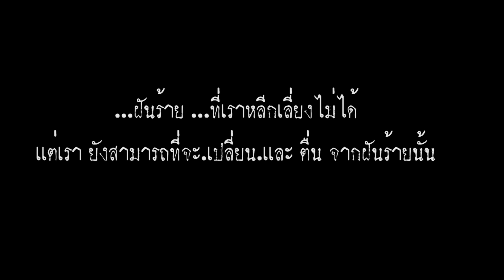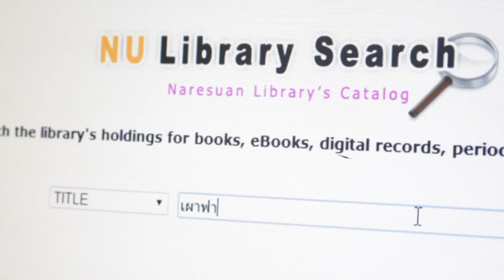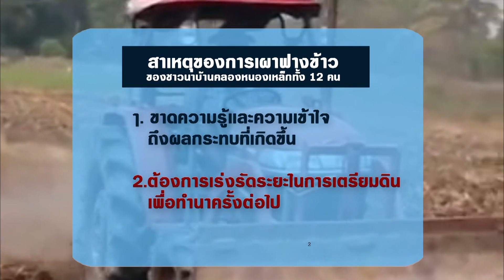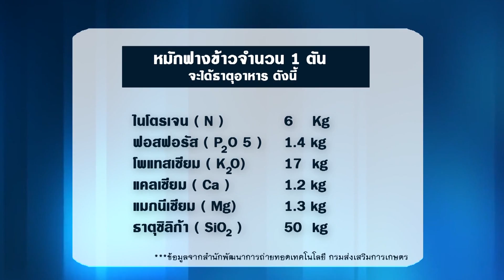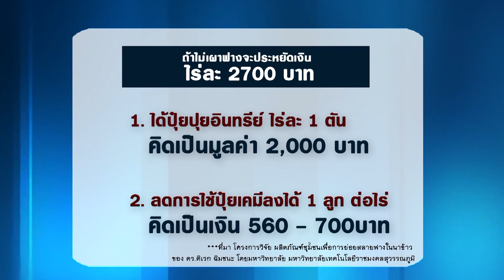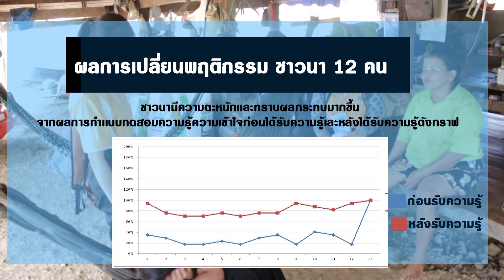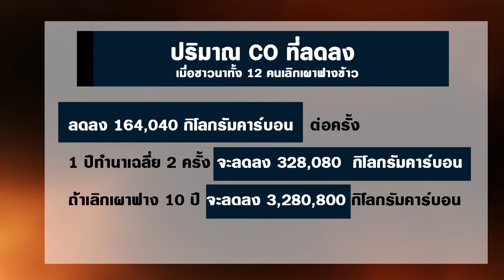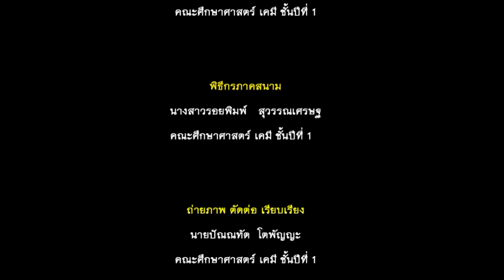หยุดเผาฟางสร้างดินยั่งยืนฟื้นโลก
ชื่อ สารคดี หยุดเผาฟางสร้างดินยั่งยืนฟื้นโลก
ความยาว 18.09 นาที
เรื่องย่อ การนำเสนอการทำความเข้าใจถึงผลกระทบของการเผาฟางข้าวของกลุ่มเป้าหมาย ชาวนา 12 คน รอบบริเวณมหาวิทยาลัยนเรศวร โดยการให้ข้อมูลที่ถูกต้อง ทำความเข้าใจ จนชาวนา เข้าใจถึงข้อดีข้อเสีย ของการเผาตอซังข้าว
 ผลงานนิสิตคณะศึกษาศาสตร์ มหาวิทยาลัยนเรศวร ชั้นปีที่ ๑ สาขาวิชาเคมี  เนม เบียร์ ที่เรียนรายวิชามนุษย์และสิ่งแวดล้อม
วิดีทัศน์นี้ได้รับการชื่นชมจากคณะกรรมการสภามหาวิทยาลัยนเรศวร